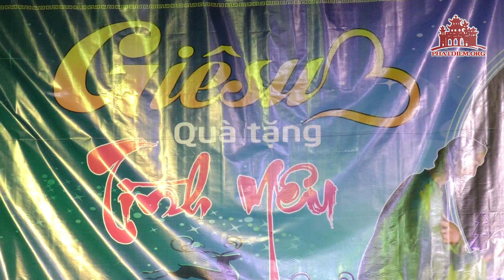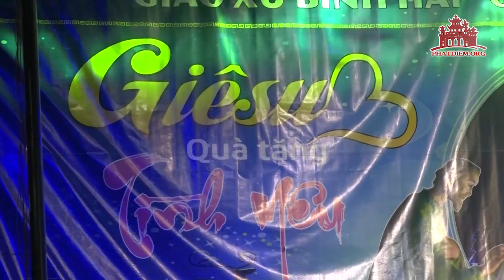Hội diễn Thánh ca giáo hạt Bạch Liên 2020 tại giáo xứ Bình Hải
Xin cám ơn quý vị và các bạn đã ghé thăm kênh  Giáo Phận Phát Diệm,
Để biết thêm thể lệ cuộc thi Phim tài liệu Giáo xứ Quê tôi

Tuy nhiên, xin không sao chép, chỉnh sửa đăng lại trên các kênh khác để tránh vi phạm bản quyền.

Xin Thiên Chúa chúc lành cho quý vị và các bạn!